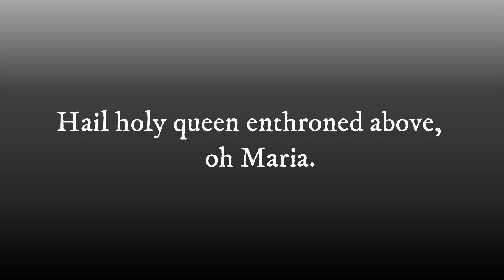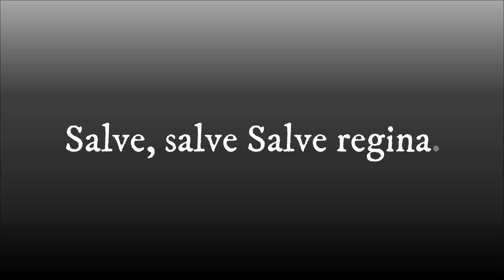Hail Holy Queen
『天使にラブ・ソングを...』より
「Hail Holy Queen (Sister Act) 」

編曲:Roger Emerson , Marc Shai

32人でのリモート演奏